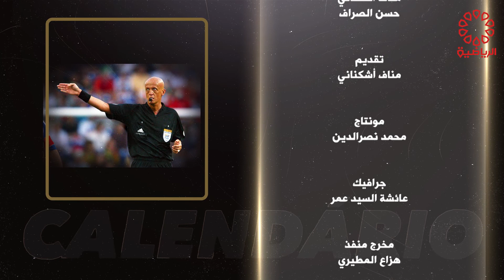برنامج كالنداريو الخميس 17/2/2022